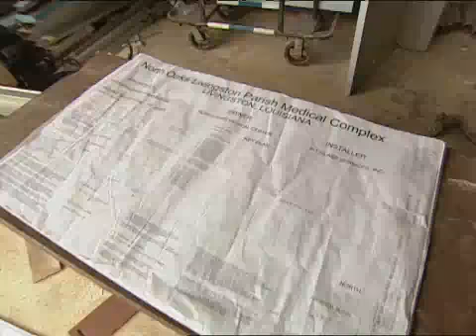North Oaks-Livingston Parish Medical Complex: Grand Opening Community Celebration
As fellow residents of Livingston Parish and North Oaks Health System employees, we invite you to join us for North Oaks-Livingston Parish Medical Complex Grand Opening Community Celebration

Friday, January 21, 2011 • 5-7 p.m.

Family Activities • Health Fair with Free Health Screenings • Refreshments
Unveiling of Winners of Livingston Parish Student Art Contest

This new facility will feature:
Outpatient Diagnostic and Treatment Services, including Cardiology, Laboratory, Radiology and Rehabilitation Services • A Walk-In Clinic • A Family Medicine Clinic • A Multispecialty Clinic • Meeting facilities for health education.